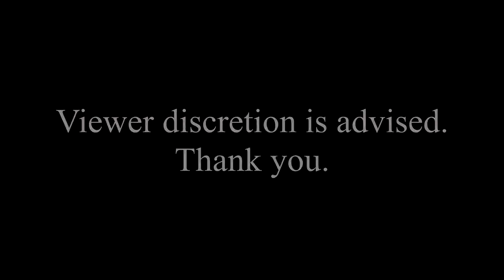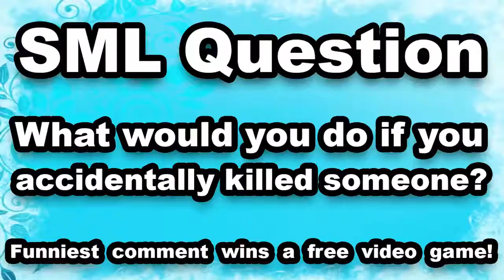Sml Movie: Jeffy’s Cosmic!